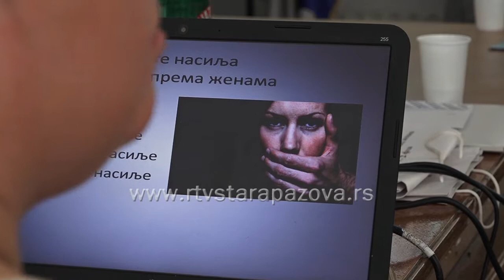Integrisani odgovor na nasilje nad ženama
„Integrisani odgovor na nasilje na ženama i devojčicama u Srbiji“ naziv je projekta u okviru kojeg je u zgradi opštine Stara Pazova održana jednodnevna obuka za predstavnike svih institucija koje se bave razvojem društvenog i institucionalnog okruženja, a sve sa ciljem da sedoprinese nultoj toleranciji i iskorenjavanju nasilja nad ženama u Srbiji. Projekat relaizuje Pokrajinski sekretarijat za socijalnu politiku, demografiju i ravnopravnost polova u saradnji sa Agencijama Ujednjijih nacija i Vladom Republike Srbije na čelu sa Koordinacionim telom za rodnu ravnopravnost.